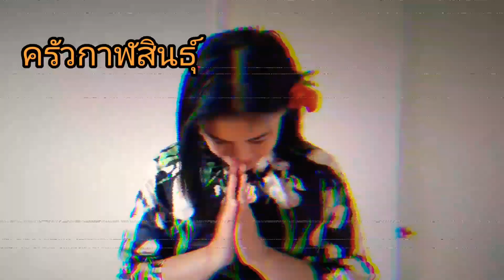ASMR แอบแช่บ แกงหน่อไม้ใส่ผักกะเเหยงจ้าฉีกปลาแดกจ่วยๆ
🙏🙏ขอบคุณทุกๆคนที่กดติดตาม แกงหน่อไม้ใส่ผักกะแหยง ฝากเพจครัวกาฬสินธุ์เฮดเองแช่บเองตามลิ้งค์นี้